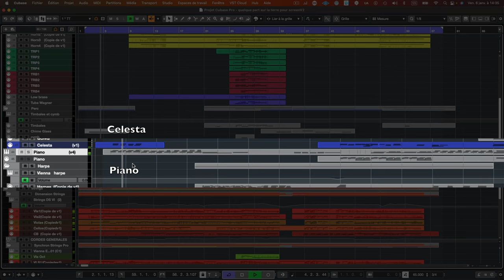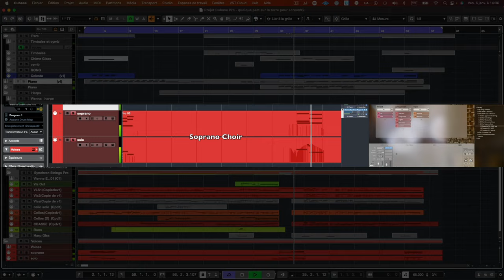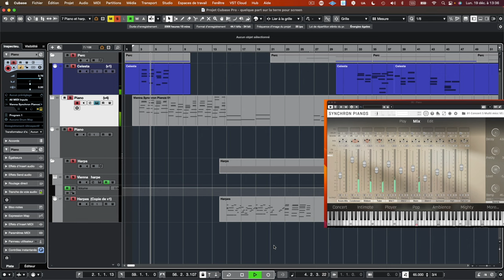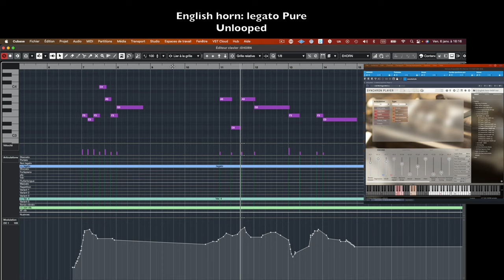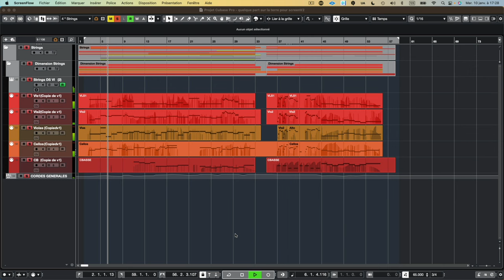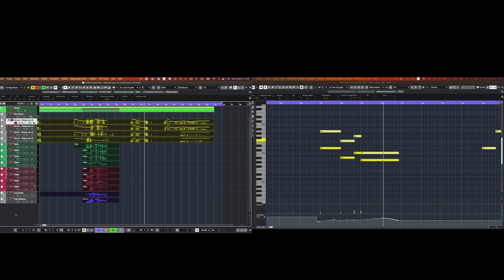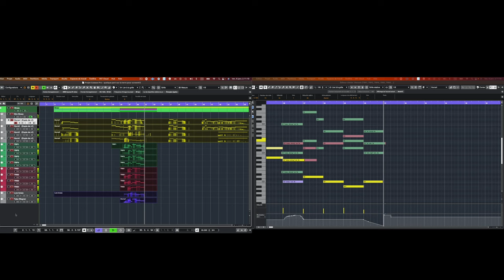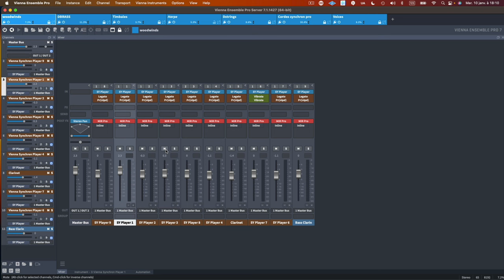Quelque part sur la terre - Walkthrough in French, by Michel Ramillon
Michel Ramillon loves to tell stories with his music. And he provides an insight into his approach and arrangement ideas in this short walkthrough of his piece.

00:00 Introduction
00:49 Screencast
03:14 Chord progression
03:39 Looped versus unlooped legato
04:27 Melody and Arrangement
05:19 Strings
06:15 Brass
07:12 SYNCHRON-ized Soprano Voices
07:46 Used computer
08:05 Thanks for watching